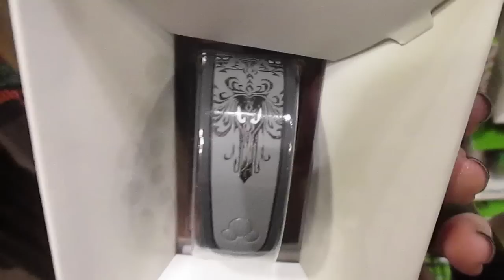MICKEY'S NOT SO SCARY HALLOWEEN PARTY 2014!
Michael and I went on an epic trip to Mickey's Not So Scary Party! We rode rides (including my first trip on the Seven Dwarves Mine Train!), trick-or-treated, saw Hallo-Wishes and the Boo to You parade! It was a fantastic time!